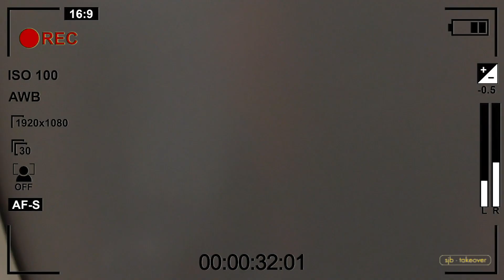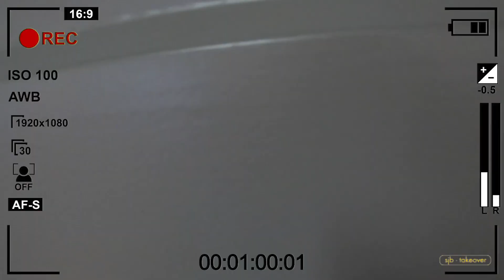SJB TAKEOVER #05 - SPIK EN SPAN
Mijnheer Stevens nam een weekje de vlog over tijdens de examens.